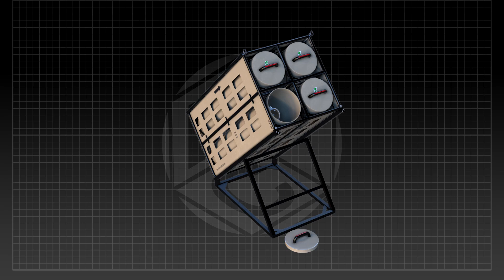Concept of ZALA Lancet The “Product 53” (Izdelie 53)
Launche animation 3d model